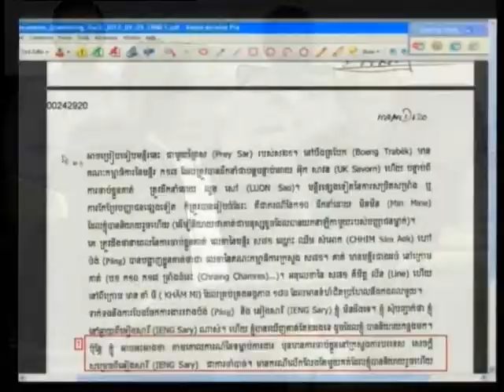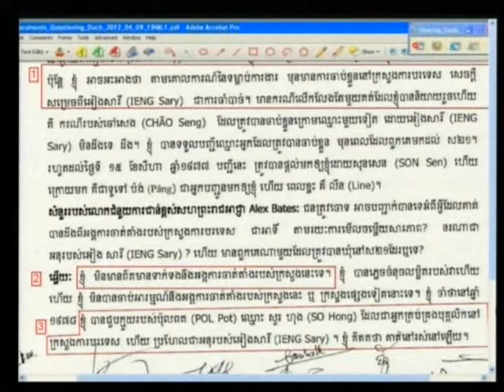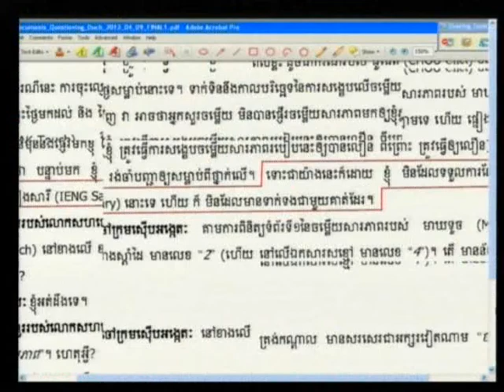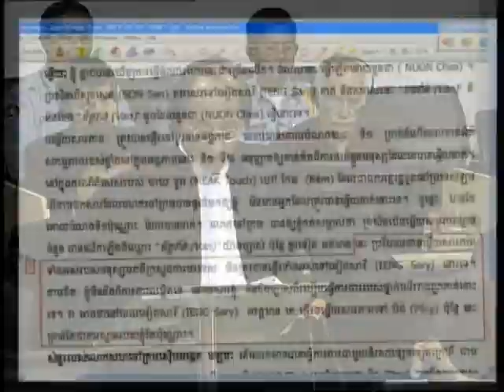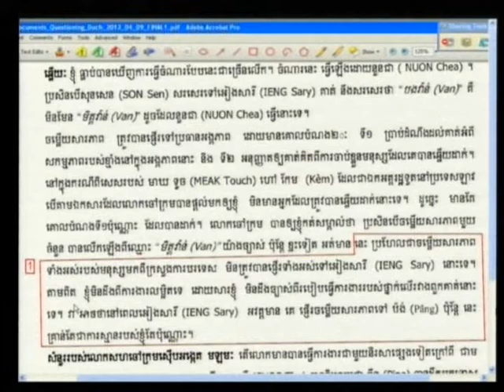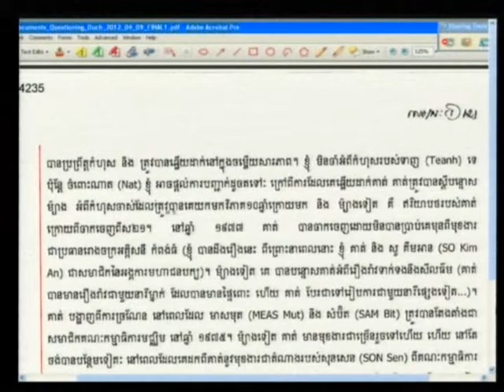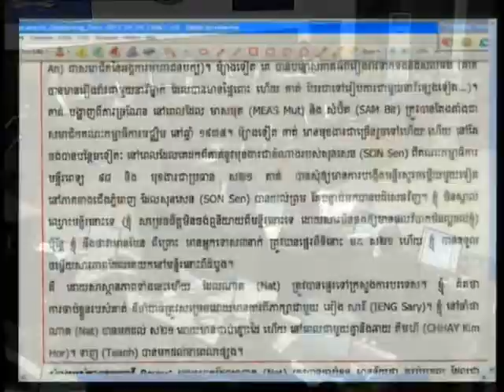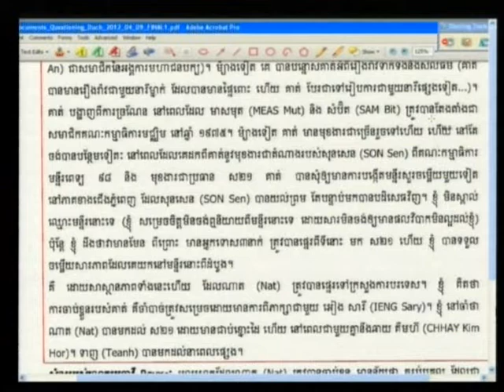Kaing Guek Eav 2012 04 09 S4 FL KH